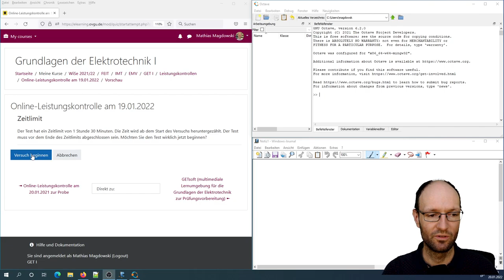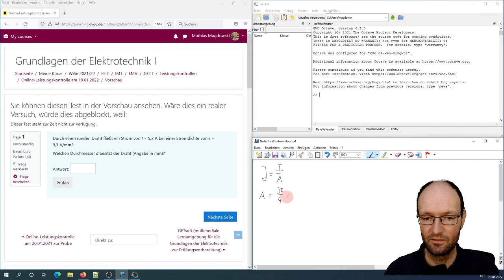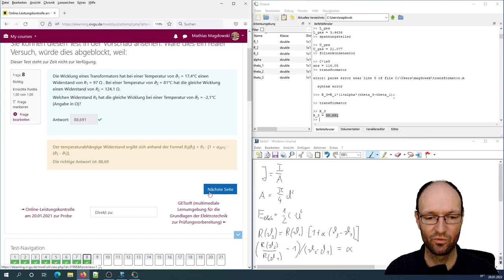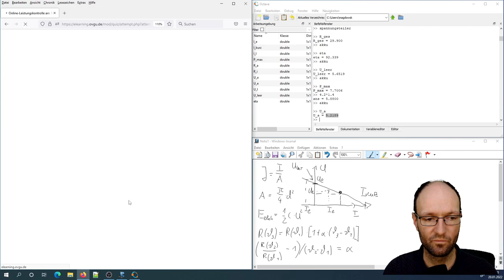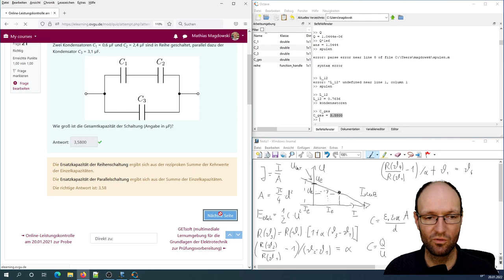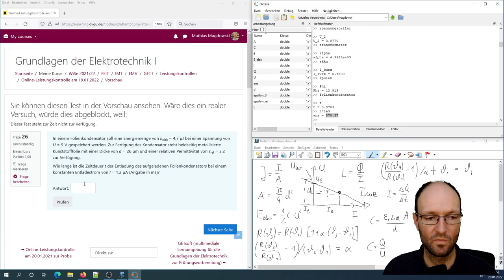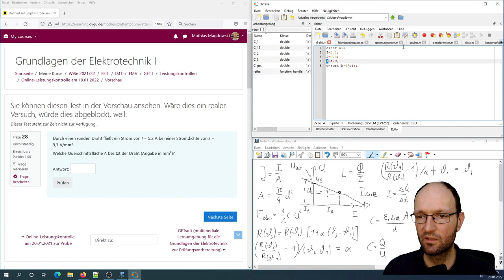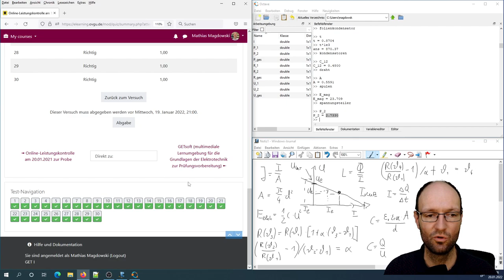Lösungsidee für die Online-Leistungskontrolle "Grundlagen der Elektrotechnik I" vom 19.01.2022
In diesem Video stelle ich eine mögliche Lösungsvariante für die Online-Leistungskontrolle "Grundlagen der Elektrotechnik I" vom 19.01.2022 vor. Dafür nutze ich für die numerischen Rechnungen die Software GNU Octave von sowie Windows Journal von Microsoft für Notizen. Das Kamerabild ist vor einem Greenscreen aufgenommen und mit Hilfe von OBS Studio eingefügt.